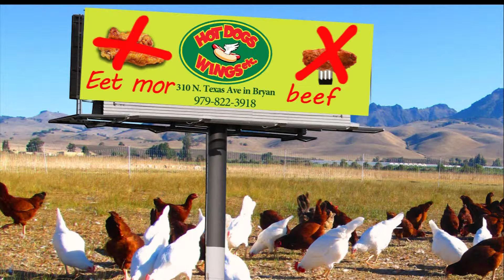HDE Billboard HD 15 rev